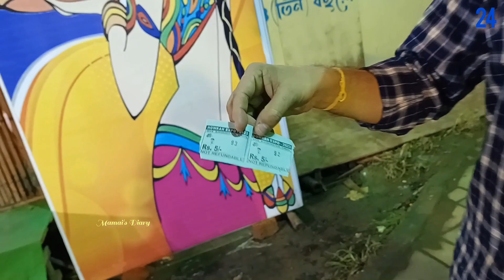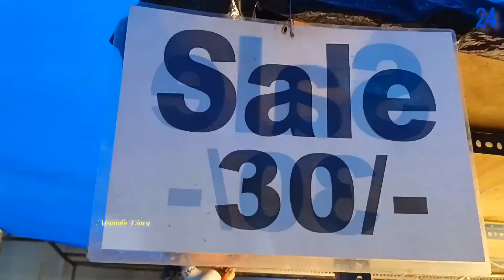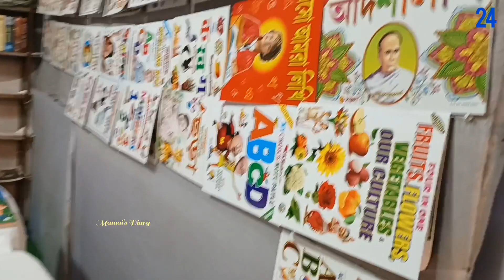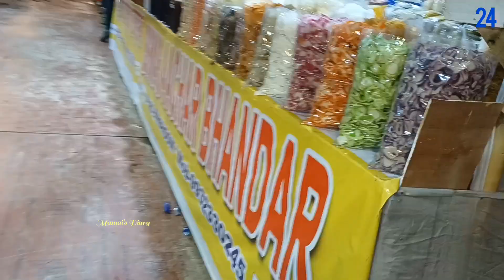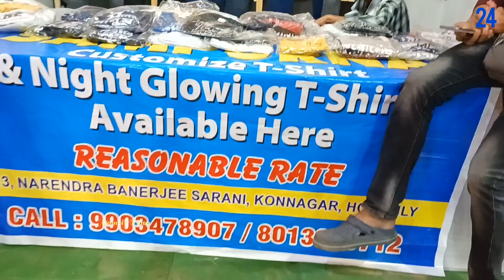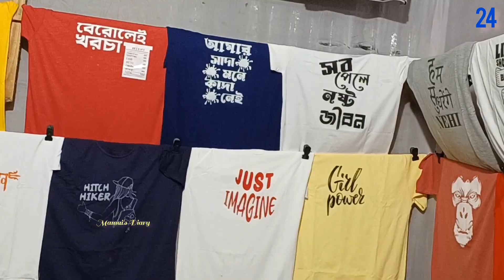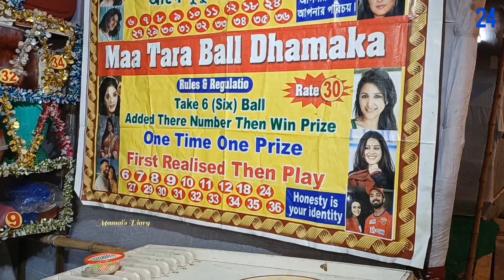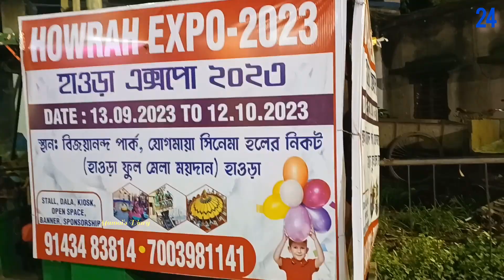Howrah Expo Fair 2023/হাওড়া এক্সপো ২০২৩/Mela vlog bengali/Expo Fair Howrah/Mela Vlog....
Howrah Expo Fair 2023/হাওড়া এক্সপো ২০২৩/Mela vlog bengali/Howrah Utsav Video Viral.

Direction👇
From Howrah Station can avail any bus & get down at Howrah moidan Bangobashi stoppage. Here is a big mall named (Platina Mall) at this howrah moidam spot. Just take right turn from this mall and will get toto stand. Just take a toto and get down the stop (Howrah Jogmaya Vijayananda Park Expo fair premises).
Otherwise can take the bus no. 52 from Howrah stn. and get down at this jogmaya vijayananda expo fair premises.

The exhibition was scheduled to take place between 13 th September 2023 and 12 thOctober 2023.
Entry Free 5/- each.
Here are many many stalls in this expo premises.
Varieties collections are available here. Price is very reasonable.
Ladies & Gents Garmets
Sarees (varieties beautiful design)
Panjabi
Kurti
Ladies fashionable dresses
Tops & jeans & ladies coats
Kitchen accessories
Regular usable things in human life
Absolutely varieties wonderful collection of Jwelleries.
Children toys.
Many food stalls.
Glass sets of many beautiful showpieces. It is looking too good.
For entertainment here is option for some rides and some set up for kids.

Overall when we moved around into this premises then really all the reminiscences came back in our mind one after another regarding very childhoods.

Related Queries 👇
howrah expo fair 2023
howrah utsav video viral
mela vlog bengali
mela vlog
fair
howrah flower fair 2023
howrah utsav 2023
trade fair 2023
howrah fair
howrah trade fair
trade fair
howrah
howrah international fair 2023
ramrajatala howrah utsav 2023
howrah international trade fair 2023
howrah international trade fair
book fair 2023
howrah mela
fair in howrah
howrah mela 2023
howrah utsab 2023
auto expo 2023
howrah rath mela 2023
phool mela 2023 howrah

Music Credit🎵
Studio Youtube Library
Artist  ::   Sandeep Das
                 Adhiraj Chaudhuri
                 Bivaar  Chaudhuri

Comming back soon with next video.♥️♥️